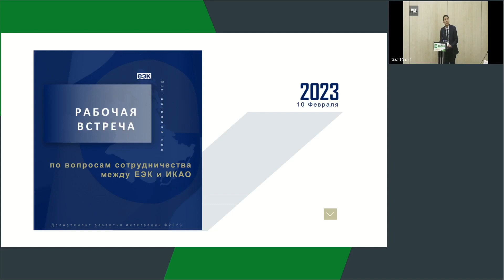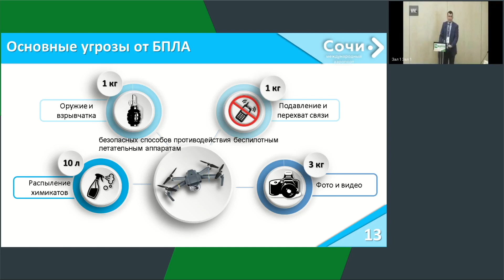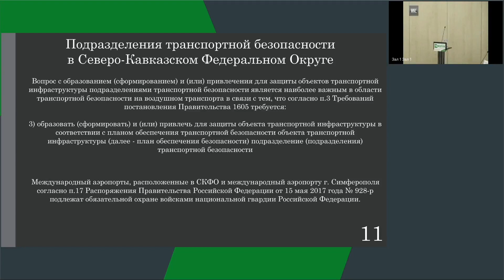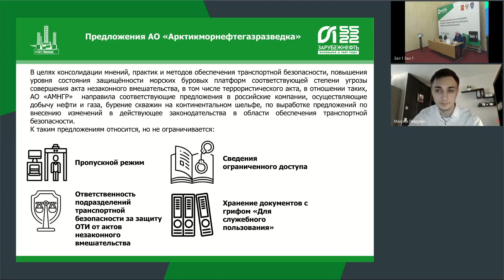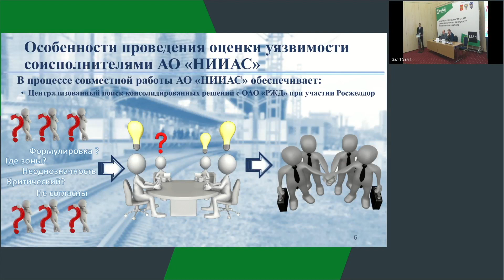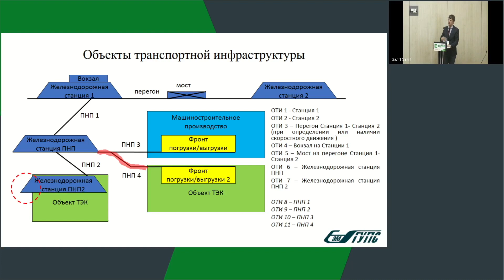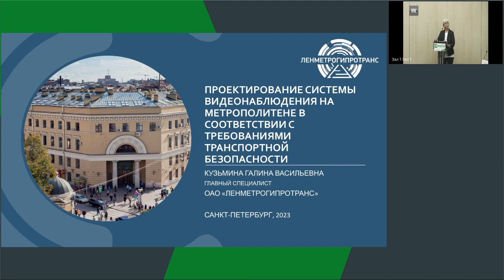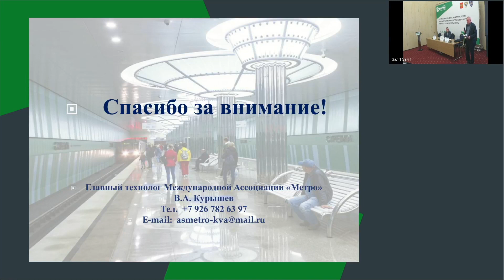Терроризм и безопасность на транспорте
ТБ Форум 2023 | Москва | 15 февраля 2023
Цифровая трансформация транспортного комплекса и кибербезопасность

00:00 Практикум №1. Воздушный транспорт: актуальные вопросы обеспечения транспортной и авиационной безопасности

* Деятельность Евразийской экономической комиссии в сфере обеспечения авиационной безопасности. Елена Шерышева, ЕЭК
* Перечень запрещенных предметов и веществ для провоза воздушным транспортом, проблемы нормативного регулирования. Эдуард Иванов, РК "Аэропорт Петрозаводск"
* Проблемы правового регулирования законодательства в области обеспечения транспортной безопасности в области воздушного транспорта. Вероника Сидорова, ДОМОДЕДОВО СЕКЬЮРИТИ
* Безопасность АО МАС и методы ее реализации. Андрей Маховский, Аэропорт Сочи
* Практика реализации законодательства Российской Федерации в области транспортной безопасности на воздушном транспорте. Вячеслав  Хорошилов, ООО "Новапорт Холдинг"

1:50:40 Практикум №2. Морской и речной транспорт: актуальные вопросы обеспечения транспортной безопасности

* Актуальные вопросы по обеспечению транспортной безопасности объектов транспортной инфраструктуры и транспортных средств морского и внутреннего водного транспорта. Валерий Капралов, Росморречфлот
* О некоторых актуальных вопросах транспортной безопасности. Андрей Новик, ФБУ "Служба морской безопасности"
* Предложения и практика реализации системы мер обеспечения транспортной безопасности АО "Арктикморнефтегазразведка". Максим Лаврухин, АО "Арктикморнефтегазразведка"
* Транспортная безопасность на судах глазами СТИ: новые вызовы и старые проблемы. Максим Стельников, ФГБНУ "ВНИРО"
* Обеспечение транспортной безопасности морских портов черного моря в условиях СВО. Александр Холостов, ФГБУ "АМП Чёрного моря"

3:34:00 Практикум №3. Железнодорожный транспорт: актуальные вопросы обеспечения транспортной безопасности
* Особенности обеспечения транспортной безопасности объектов транспортной инфраструктуры и транспортных средств железнодорожного транспорта при перевозке опасных грузов повышенной опасности. Сергей Ярыгин, СамГУПС
* Организация работы подразделений транспортной безопасности в современных условиях. Олег Пыжов, ООО "РЖД-ТБ"
* Особенности проведения оценки уязвимости в 2022 году. Александр Сергеев, ООО "Безопасность транспортного комплекса"
* Проблемные вопросы подготовки сил обеспечения транспортной безопасности. Андрей Николаев, Иркутский государственный университет путей сообщения

5:23:14 Практикум №4. Городской общественный транспорт: актуальные вопросы обеспечения транспортной безопасности
* Обеспечение транспортной безопасности на объектах Московского метрополитена в современных условиях. Михаил Ромашин, ГУП "Московский метрополитен"
* Водный транспорт как сегмент общественного транспорта. Современные аспекты обеспечения транспортной безопасности. Кирилл Приходько, ООО "Водоходъ"
* Проектирование системы видеонаблюдения на метрополитене в соответствии с требованиями Транспортной Безопасности. Галина Кузьмина, НИПИИ "Ленметрогипротранс"
* Обеспечение транспортной безопасности и безопасности на транспорте на объектах метрополитена. Вячеслав Курышев, Международная Ассоциация "Метро"